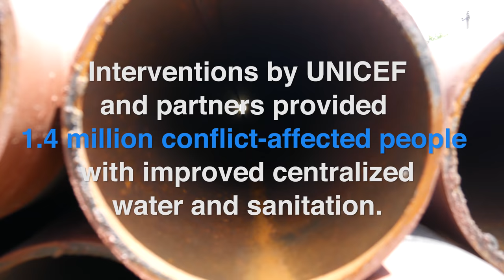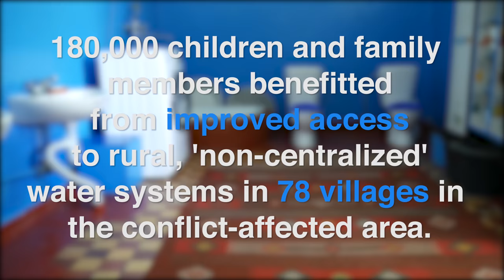Keeping the water flowing in South Eastern Ukraine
June 2017 - UNICEF Ukraine